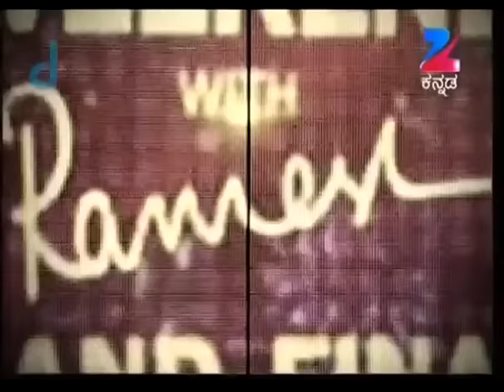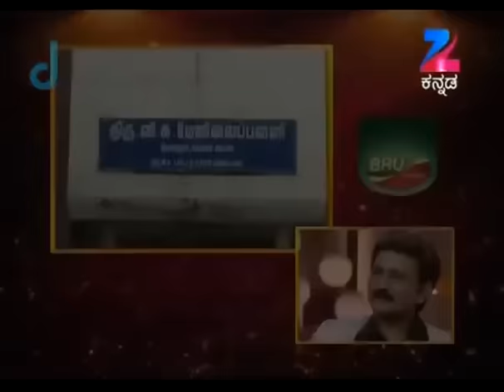ಹಾಟ್ ಸೀಟಿನಲ್ಲಿ ಸ್ವತಃ ರಮೇಶ್ ಅರವಿಂದ್ Part 2 | Weekend With Ramesh | Ramesh Aravind - Zee Kannada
Watch your favourite popular kannada show weekendwithramesh with our dashing host ramesharavind only on zeekannada. On today's episode we had a conversation, shared happiness, and went through a emotional rollercoaster with none other than the very famous Kannada actor, anchor Ramesh Aravind.

About Kannada Celebrity Talk show Weekend With Ramesh:
Weekend With Ramesh is back on Zee Kannada in its latest season! The celebritytalkshow Hosted by the popular and ever-charming Ramesh Aravind, get ready to enjoy the brand new season with several noted celebrities being a part of the show. The kannadashow will be presided by achievers from various fields who will narrate incidents from their life and share inspiring stories, assuring complete entertainment! Watch the fullepisodes of Weekend With Ramesh.

The viewers who watched Weekend With Ramesh have also watched other